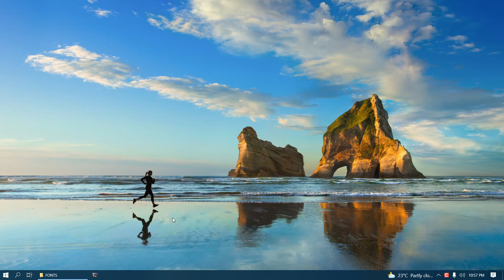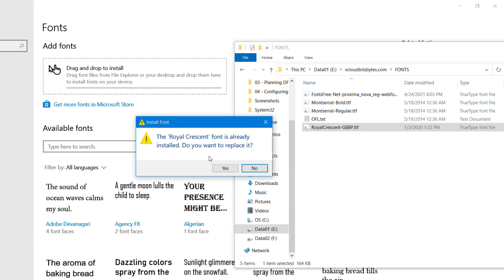How to Install Fonts in Windows 10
In this video, I'll show you how to install fonts in Windows 10 using two simple methods.